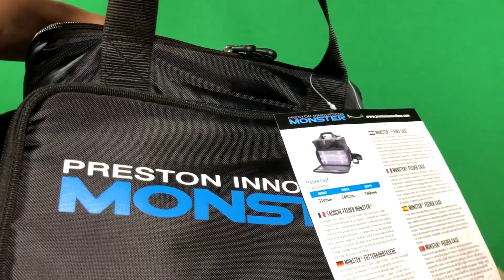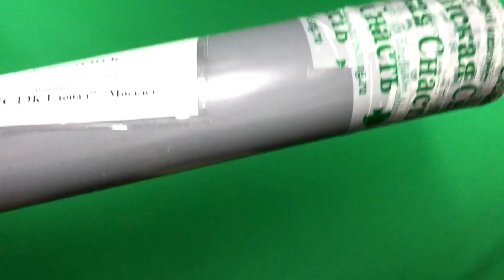Обзор DRENNAN, FOX, PRESTON, MAVER. Сумки, аксессуары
0:26 Сумка для аксессуаров Drennan Visi Case
0:58 Поводочница Fox Zig Disc Storage System
2:30 Грузило Matrix Flat Pear Bomb (уп.3 шт.х 30г)
2:57 Кормушка Korum Mesh Feeder
3:12 Кормушка Korum Combi Feeder
3:33 Кормушка Drennan Gripmesh Feeder
4:40 Кусачки Korum Line Snips
4:50 Экстракторы Drennan
5:05 Контейнер для наживки белый Preston White Bait Tube (0,3л и 0,6л)
5:30 Стяжки неопреновые Preston Monster Feeder Rod Bands
6:22 Набор коробок Matrix Bait Box Measure 5 шт
6:42 Катушка Matrix Horizon 6000 Reel
8:00 Катушка Preston Centris NT 420
9:02 Набор емкостей Drennan Bait Bowls Square (7+9 литров)
9:50 Набор для приготовления прикорма Preston Monster EVA Method Bowl Set
10:23 Фонарик налобный ESP Head Tourch Bank Lamp
11:18 Ракета для кормления Fox Impact Spod
11:50 Сумка для прикормок Preston Monster Worm And Pellet Bag
12:30 Сумка-холодильник Drennan Coolbag
13:32 Сумка Preston Monster Feeder Case
15:15 Сумка для аксессуаров Drennan Visi-Box
15:50 Сумка Drennan Carryall
17:20 Удилище фидерное Drennan Acolyte Ultra Feeder 9'
19:05 Удилище карповое телескопичское Fox EOS 12ft 3lb telescopic

Авторский канал Виталия Щеглова SmolFish-TV желает всем зрителям НХНЧ!

Канал "Рыбалка. Авторский канал Виталия Щеглова SmolFish" посвящён рыбалке и отдыху на природе.
Здесь Вы сможете просмотреть обучающие фильмы по рыбалке, секреты и тонкости подготовки снастей и оснасток, подводное видео, зимняя рыбалка, соревнования по спортивной ловля карпа, ловля фидером, поплавком, спиннинг.